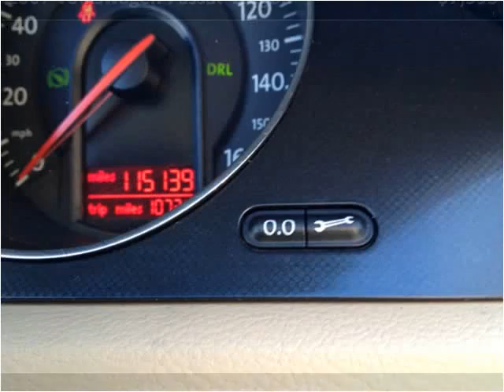2007 Volkswagen Passat Wagon Used Cars Hampton Falls NH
This 2007 Volkswagen Passat Wagon is available from Seacoast Wholesale.